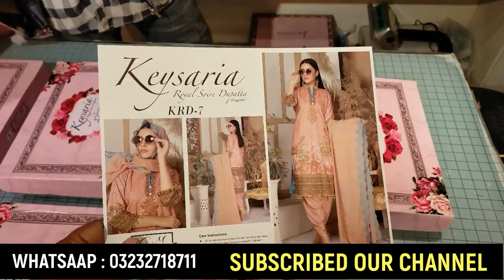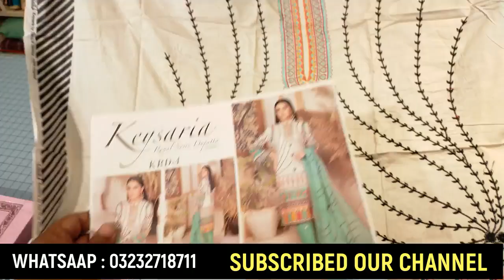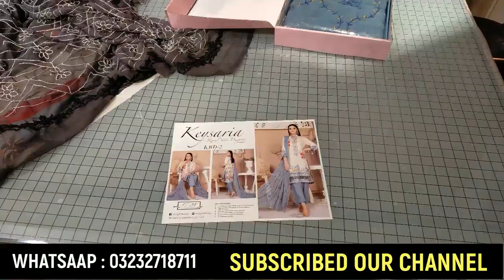Keysaria 3Pcs Embroidered | Mid Summer Collection | New Arrival 2021 | VOL:01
📌  WHOLESALE PRICE  ( RS : 2150 PKR )
🔺Visit Our Franchise Link is given below

NATHAS FABRIC STORE KDA MARKET، Block 3 Gulshan-e-Iqbal, Karachi, Karachi City, Sindh 75300